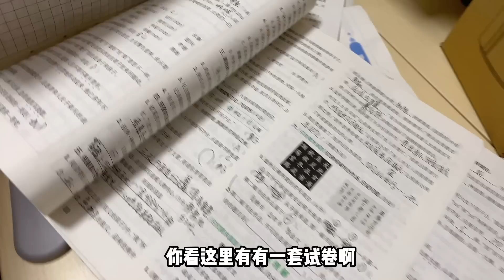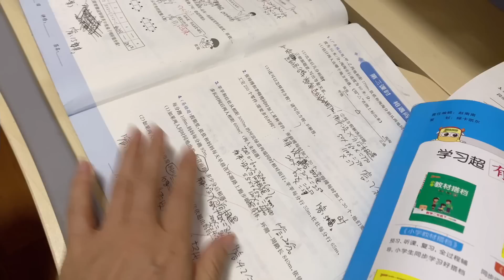快期末考试了，学生们也开始内卷了，希希考试压力太大了